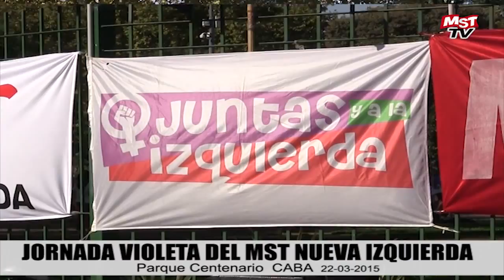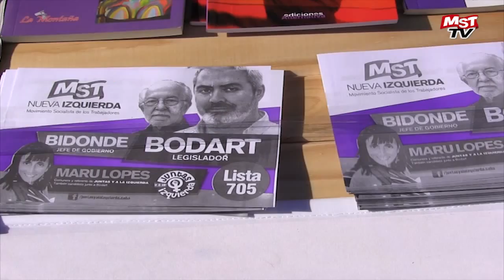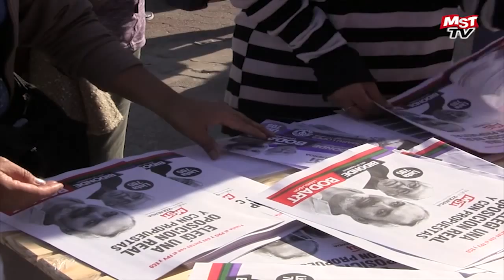Jornada violeta contra la violencia de género del MST Nueva Izquierda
Jornada violeta contra la violencia de género realizada por el MST Nueva Izquierda en las plazas y parques de la Ciudad de Buenos Aires. Entrevistas a Alejandro Bodart, diputado porteño y pre candidato a 1º legislador y a Maru Lopes, comunera y referente de Juntas y a la Izquierda, pre candidata a Jefa de Gobierno para las próximas PASO de Ciudad de Buenos Aires. Para más información ver